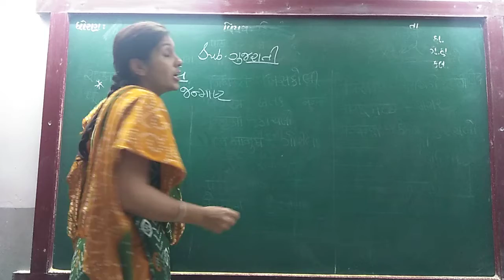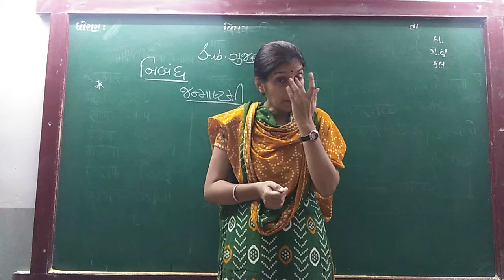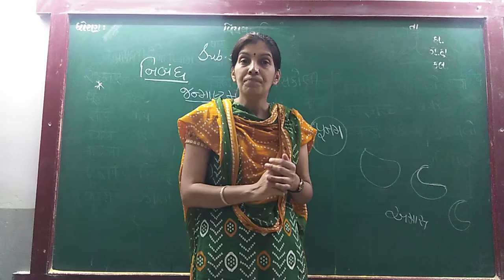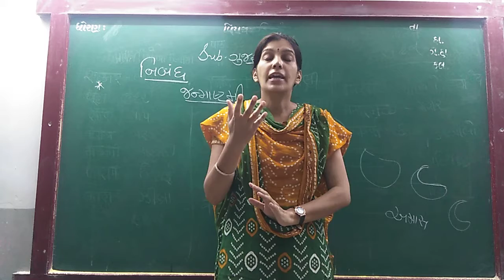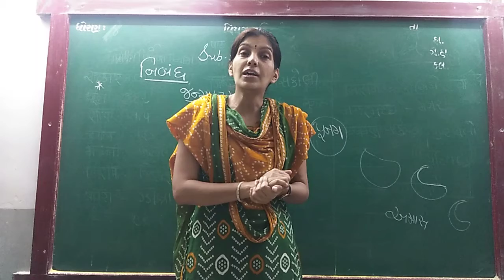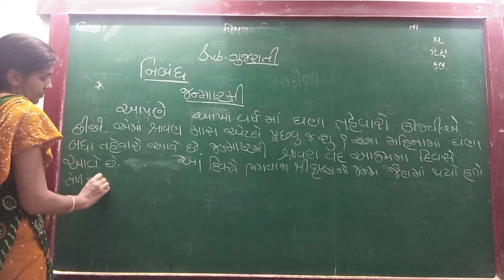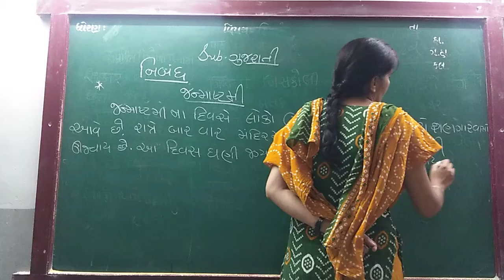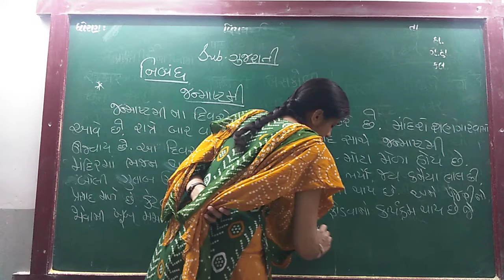ENG MED STD 4 SUB GUJ ESSAY